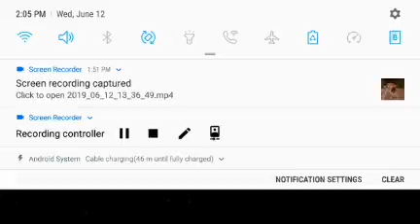LEGO SW THE COMPLETE SAGA EPISODE II PART 3